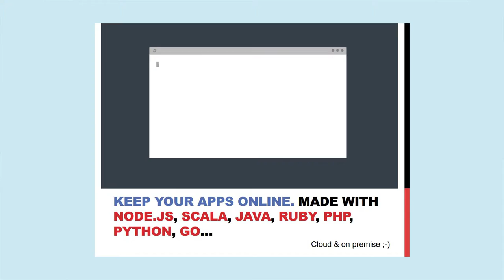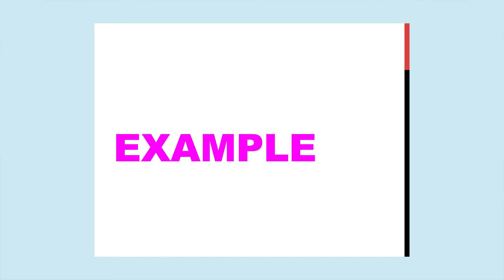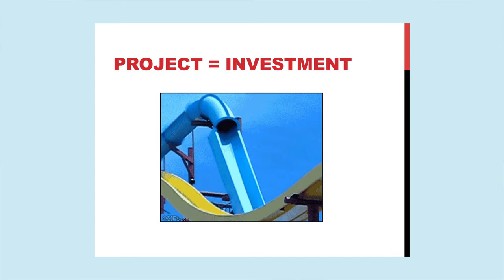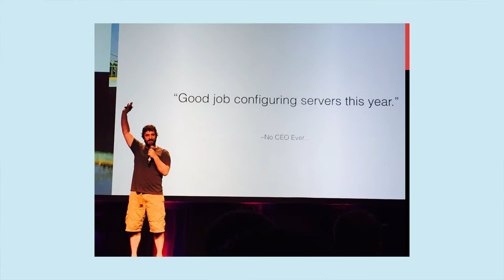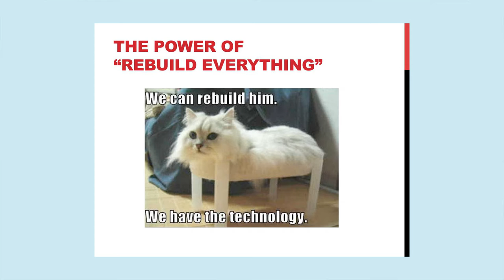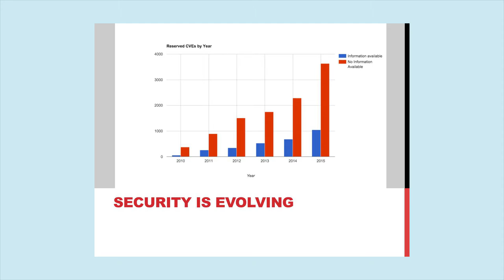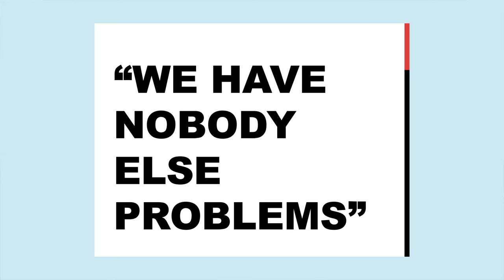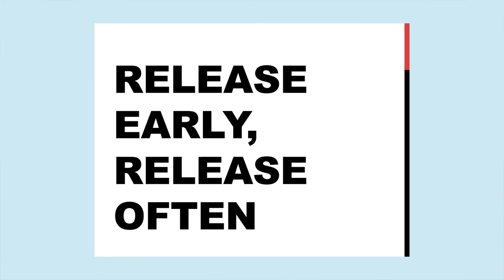KEYNOTE : devops or Dev + Ops ? Quentin Adam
The way IT change economy, work and the world is growing and impactful, and we just start to think about our process as IT workers. What is our role? Why developer efficiency is really important? How about deliverability velocity?

This talk is focus on process, tools and organisation around the software delivery and focus about the infrastructure role. The goal is to give insight about architecture choices, arguments to promote projects and investments to the management, transitional vision and traditional IT integration.

to the essential organisation of the dev and ops communication, and how to interract with devops thing. And more, How the book-keepers of the company wreak havoc the all IT efficiency on a company.